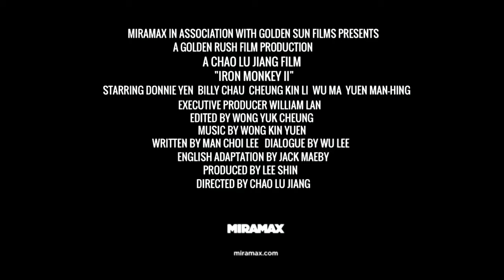Iron Monkey 2 - Trailer #2 (HD)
Martial Artist Donnie Yen sets his title role in this action/dramatic flick. This time, he faces the deadliest governor of China named Tiger Yu aka Jade Tiger (Chang Jian Li) and aids a band of insurrectionists battling a malevolent gang of weapons smugglers.
Rating: R
Runtime: 90 Mins
Cast: Donnie Yen, Billy Chau, Wu Ma, Chang Jian Li.